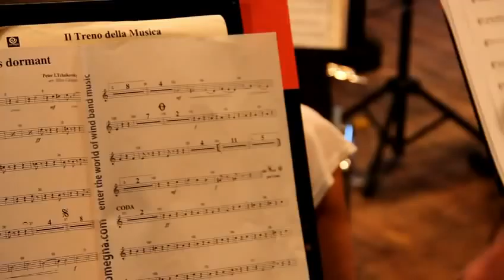120 ans de musique Echo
Soirée anniversaire pour les 120 ans de la musique Echo de Muttersholtz